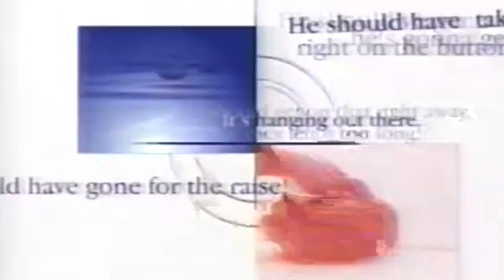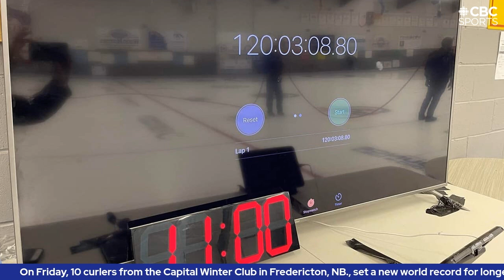Inspiring story leads to the longest curling match ever | That Curling Show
Steven Burns joins the show to talk about setting the world record for longest curling match ever, which took place on November 19th, and saw 10 curlers from the Capital Winter Club face off to raise money for mental health initiatives in Fredericton, New Brunswick.